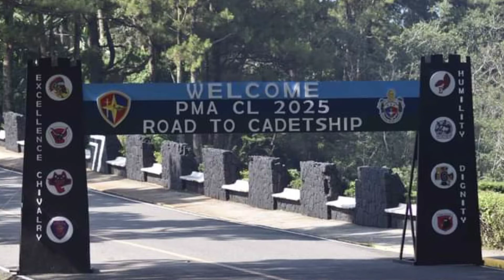PHILIPPINE MILITARY ACADEMY OATH TAKING CEREMONY' AND RECEPTION RITES OF PMA CLASS 2025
🛑NOTE: ANG LAHAT NA INDIVIDUAL/PERSONALIDAD NA LUMAHOK SA GANAP NA ITO' AY ALL COVID FREE.🛑

ANG HANGARIN PO NANG VIDEO NA ITO AY MA INSPIRED ANG MGA KABATAAN AT MAGSUMIKAP NA PUMASOK SA PMA AT MAGING KADETE' UPANG MAGING BAYANI NA MAG PO PROTEKTA SA MGA MAMAMAYAN AT NANG BANSA.

PHOTO CREDITS TO: PHILIPPINE MILITARY ACADEMY FB PAGE

SANA AY MA SUPORTAHAN PO NINYU ANG ATING MUNTING  CHANNEL, PARA MAPAGPATULOY PA PO NATIN ANG ATING MAGANDANG NASIMULAN AT MAGING CONSISTENT ANG PAG UUPLOAD PO NATIN NANG VIDEO'